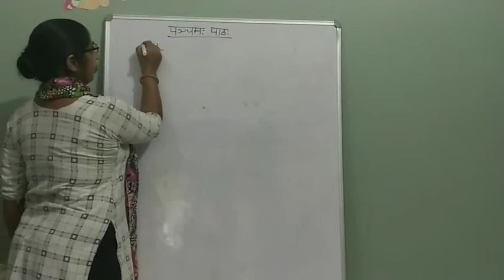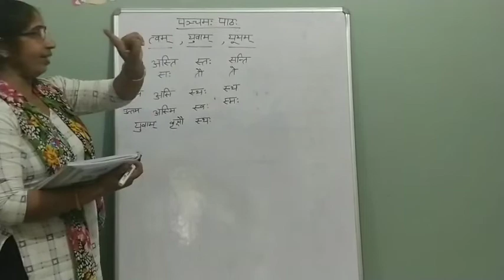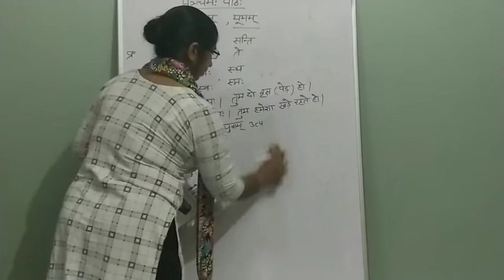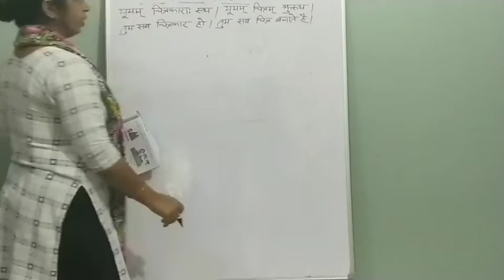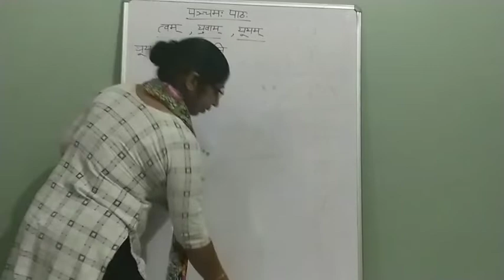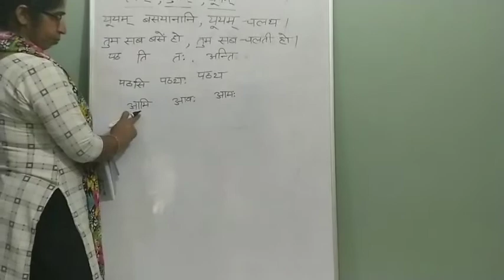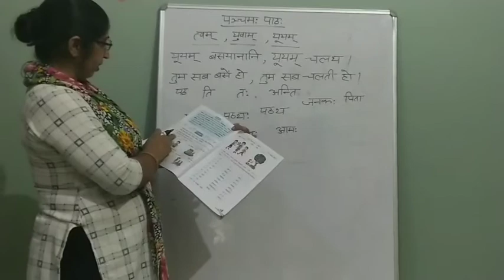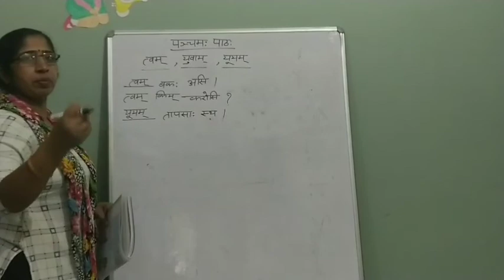Ch.5 sanskrit (lecture-2)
Classs-6